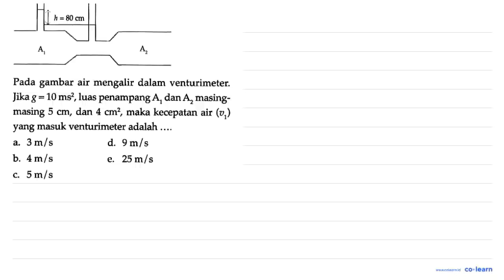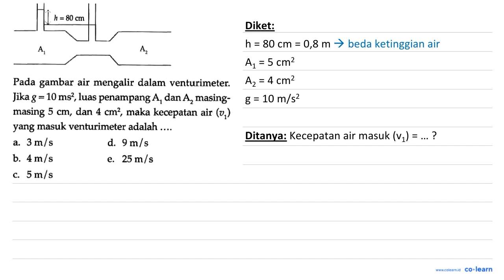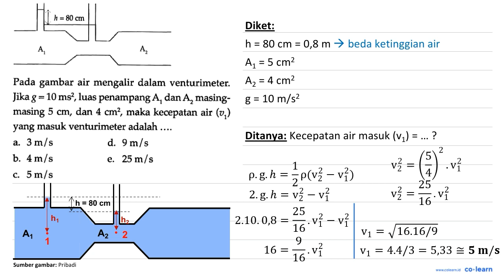h =80 cm 3 Pada gambar air mengalir dalam venturimeter Jika g = 10 ms?, luas penampang A dan Az m...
h =80 cm 3 Pada gambar air mengalir dalam venturimeter Jika g = 10 ms?, luas penampang A dan Az masing- masing 5 cm, dan 4 cm?, maka kecepatan air (v) yang masuk venturimeter adalah 3 m/s a. d. 9 m/s b. 4mls 25 m/s e. 5 m/s C

Topik atau Materi: Penerapan Azas Kontinuitas dan Bernouli dalam Kehidupan - Fluida Dinamik - Mekanika Fluida - Fisika Kelas 11 SMA - K-13

Sumber Soal: Pendalaman Buku Teks Fisika Kelas 11, K-13, SNN, 2017 , Yudhistira

00:00 : Bedah Soal
01:00 : Konsep, rumus dan pengertian Penerapan Azas Kontinuitas dan Bernouli dalam Kehidupan
01:18 : Langkah penyelesaian soal
06:20 : Jawaban akhir
06:50 : Penutup